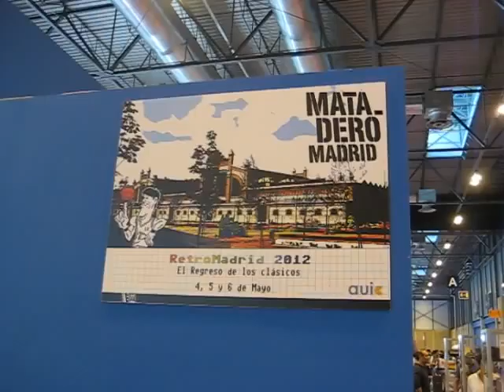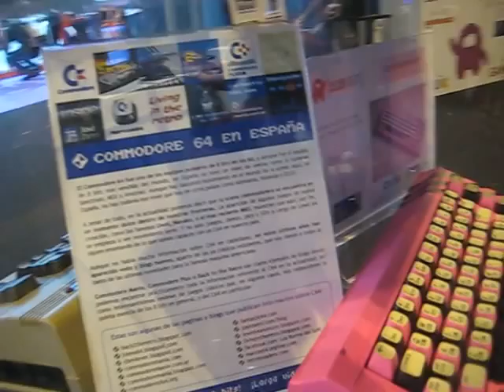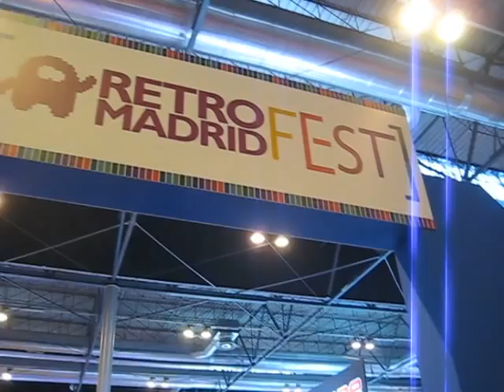Retro Madrid / Game Fest 2011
Sector dedicado a la Retro Informática en la Retro Madrid / Game Fest 2011

¡Buenos momentos compartidos con amigos!